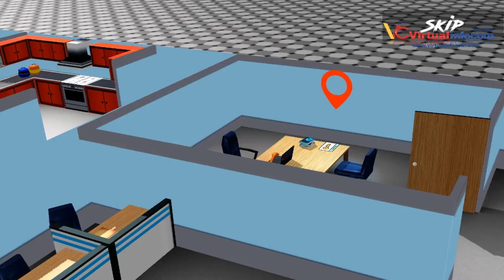Nilanjana movie based game development by virtualinfocom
Nilanjana bengali movie based game development by virtualinfocom

Nilanjana is a lady who works in a office. One night she was working late and all of a sudden got stuck inside the office and a psycho lover of her tried to block her and want her as his own lover.
This game is all about how she escapes the situation and save herself.

Pure 3D game
Original sounds
Real time simulated 3D environment
Starring Priyanka Sarkar, Mainak Banerjee